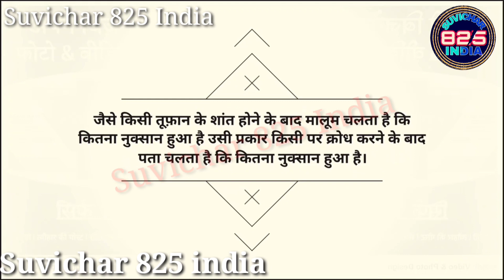विद्यार्थियों के लिए सुविचार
हिंदी सुविचार | Students Motivation | Hindi Suvichar for School Students
Suvichar 1: सफलता आपको सिर्फ परिश्रम करने से प्राप्त होगी। दुनिया में किसी के पास इसका कोई मन्त्र नहीं है।

Safalta aapko sirf parishrm karne se prapt hogi. Duniya me kisi ke paas iska koi mantr nahi hai.

Suvichar 2: अक्सर हम अपने जीवन में गलतियाँ करते है लेकिन साहसी इंसान वही होता है जो इन्हें स्वीकार करने की हिम्मत रखता है।

Aksar hum apne jiwan me galtiya karte hai lekin sahsi insaan wahi hota hai jo inhe swikar karne ki himmat rakhta hai.

Suvichar 3: सूरज अपने समय पर निकलता है चाहे तब लाखो करोडो लोग सोये हुए हो, इसी प्रकार आप भी अपना कर्म निरंतर करते रहे चाहे कोई आप की तरफ देखे या फिर नहीं देखे।
Suraj apne samay par nikalta hai chahe tab lakho karodo log soye hue ho, Isi prakar aap bhi apna karm nirantar karte rahe chahe koi aap ki taraf dekhe ya fir nahi dekhe.

Suvichar 4: एक चाबी है जो आपने बंद भाग्य के दरवाजो को खोल सकती है और उसका नाम है “मेहनत”।

Ek chabi hai jo aapke band bhagy ke darwaje ko khol sakti hai or uska naam hai “Mehnat”.

Suvichar 5: आप कुछ भी करे कोई मायने नहीं रखता, लेकिन आप उसे किस मन से कर रहे है यह बहुत मायने रखता है।

Aap kuch bhi kare koi mayne nahi rakhta, Lekin aap use kis man se kar rahe hai yah bahut mayne rakhta hai.